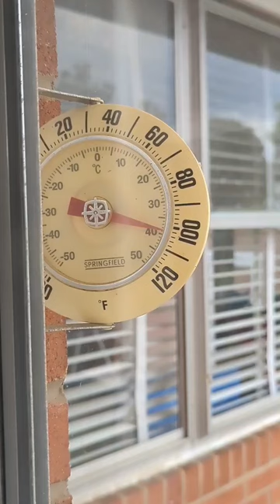103 degrees today, bunny rabbits are handling it well. No one is going for a swim 😔